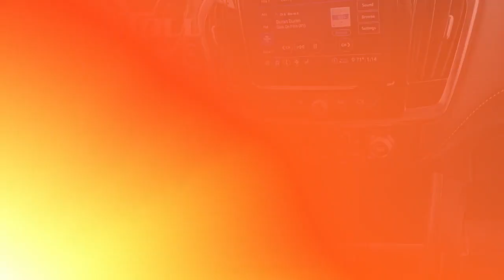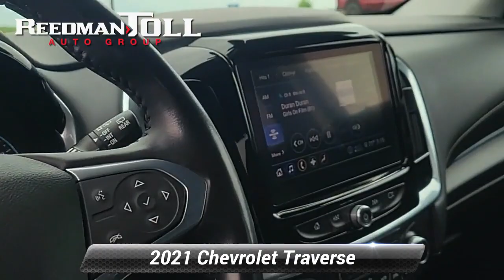Certified 2021 Chevrolet Traverse LT Cloth, Langhorne, PA 2400058A-A